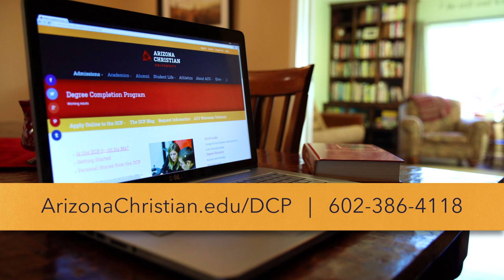ACU's Degree Completion Program